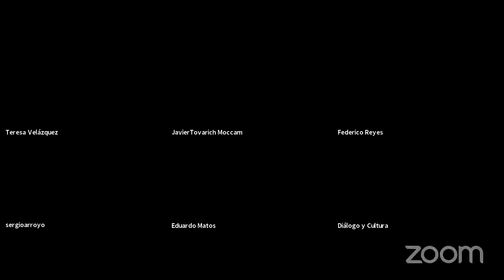Diálogo, Ciencia y Cultura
DiálogoCienciayCultura La ciencia y la cultura como razón de Estado.
Invitado: Federico Reyes Heroles. Modera: Bolfy Cottom
Participan en la conversación:
Antonio Griton
Eduardo Matos Moctezuma
Sergio Raúl Arroyo
Teresa Velázquez
Consuelo Maquivar
David Huerta
Rebeca de Gortari
Pablo Gaytán
Alejandra Serrano
Gabriela Durán Valis
Javier Tovarich
Cristina Corona Jamaica
Pilar Padilla
Yarima Merchan Rojas